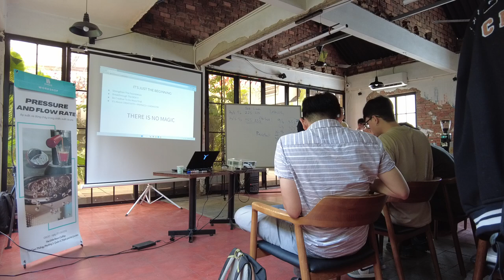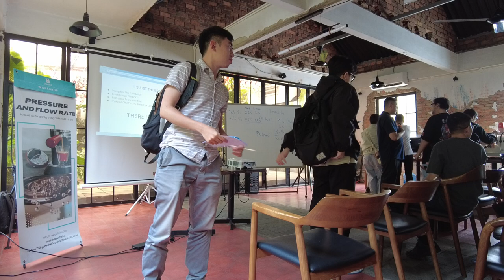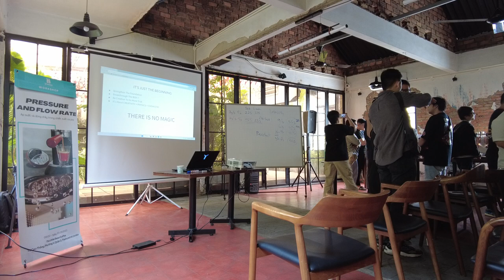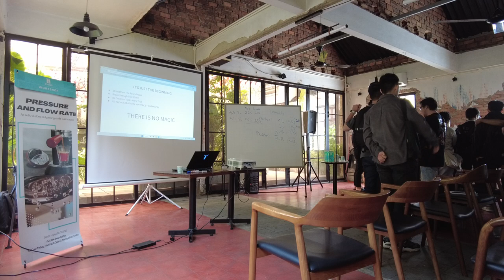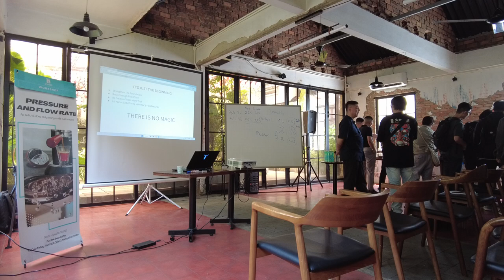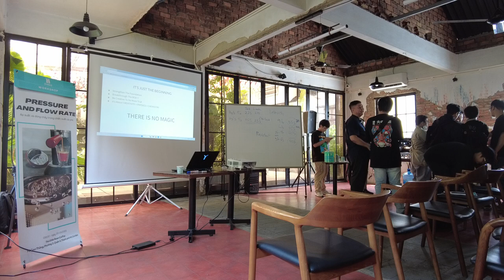Workshop "Pressure & Flowrate in Espresso Machine - Áp suất và Dòng chảy trong máy pha cà phê" - P10